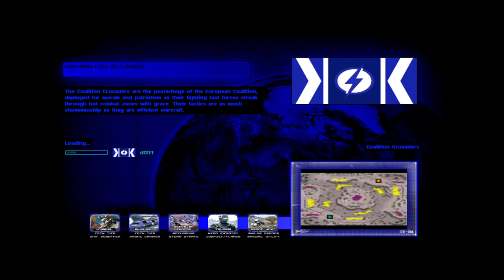command & conquer red alert 2 yuri's revenge cnc final wars crusader vs okhrana hard ai